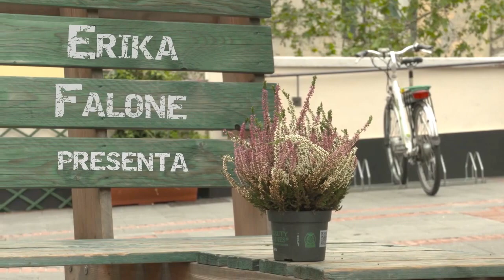Dalla Plastilina alla Stop Motion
A Genova c’è un’artista che, con le mani e la plastilina, crea mondi fantasiosi e colorati. Che diventano cartoni animati con la tecnica della Stop Motion. Antonietta Manca, a ladyp, svela i segreti del suo morbido mestiere.